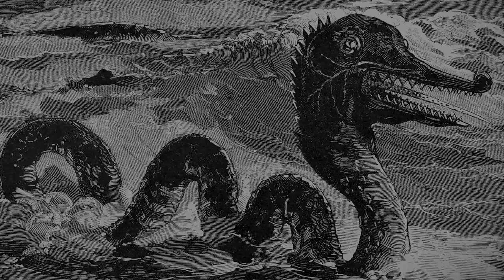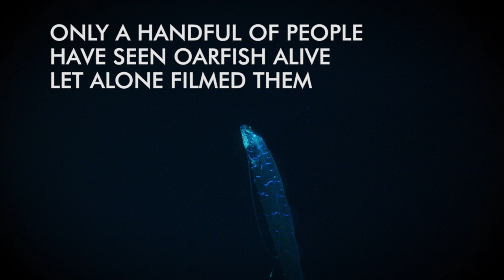Behind the Scenes - Oarfish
The high seas are home to mysterious creatures. The Our Planet crew’s mission was to film one such creature – the oarfish, rarely seen in the wild.

What is Our Planet?

A Netflix original documentary series and groundbreaking collaboration between WWF, Netflix and Silverback Films, Our Planet showcases the world's natural wonders, iconic species and wildlife spectacles that still remain. We're all a part of this amazing planet, but we're changing it like never before. Discover the story of the one place we all call home.